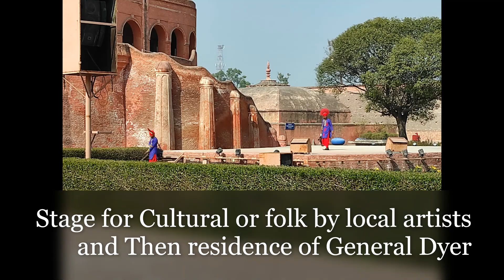AmritsarTour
This video is About Govind Grah Fort Amritsar in Punjab India
Place Show the Glory of Maharaja Ranjit Singh Ji
Nice Cool and Clean place to visit if are in a Amritsar or you can plan a visit
Schools can arrange educational trip it will be mind blowing